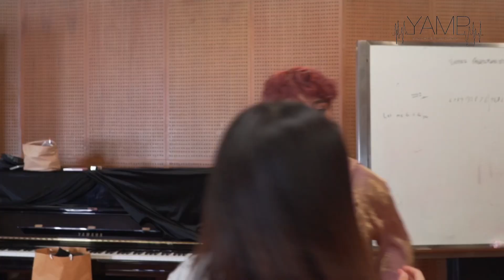Behind the scenes Mamma Mia The Musical 2023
YAMP TV วันนี้ ภูมิใจนำเสนอภาพบรรยากาศทั้งเบื้องหน้าและเบื้องหลังของทีมงานและนักแสดงจนไปถึงผู้ชม ของ Mamma Mia! the Musical ในรอบ Preview ที่เพิ่งผ่านมาของพวกเราค่า

Today’s episode of YAMP TV is proud to present the atmosphere behind the scenes, moments during the show and our audience reaction after the preview round of Mamma Mia! the Musical!

Camera : Nuttapat Ageterasate
Edit : Nanthanat Chenpru
Thumbnails : Napat Rattanawichai